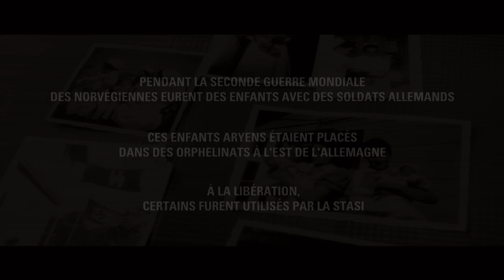D'une vie à l'autre de Georg Maas - Bande annonce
Europe 1990, le mur de Berlin est tombé.
Katrine a grandi en Allemagne de l'Est, et vit en Norvège depuis 20 ans. Elle est le fruit d'une relation entre une norvégienne et un soldat allemand pendant la Seconde Guerre Mondiale. A sa naissance, elle a été placée dans un orphelinat réservé aux enfants aryens. Elle parvient à s'échapper de la RDA des années plus tard pour rejoindre sa mère.
Mais, quand un avocat lui demande de témoigner dans un procès contre l'Etat norvégien au nom de ces "enfants de la honte", curieusement, elle refuse.
Progressivement de lourds secrets refont surface, dévoilant le rôle de la STASI, les services secrets de la RDA, dans le destin de ces enfants.
Pour elle et ses proches, quel est le plus important ? la vie qu'ils ont construite ensemble, ou le mensonge sur lequel elle repose ?...

Sortie en salle le 7 mai 2014
Sources et © copyrights: Sophie Dulac distribution